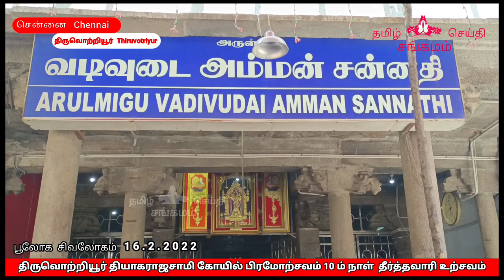திருவொற்றியூர் தியாகராஜசாமி கோயில் பிரமோற்சவம் 10 ம் நாள் தீர்த்தவாரி உற்சவம்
பூலோக சிவலோகம் என்று அழைக்கப்படும்
பழமைவாய்ந்த மிகவும் பிரசித்தி பெற்ற சென்னை திருவொற்றியூர் அருள்மிகு தியாகராஜசாமி உடனுறை வடிவுடையம்மன்    கோவில் பிரம்மோற்சவத்தின் 10 ஆம் நாள்
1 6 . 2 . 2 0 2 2 புதன்கிழமை
 மாசி மகத்தை முன்னிட்டு உற்சவ மூர்த்தங்கள் வங்காள விரிகுடா கடற்கரை ஓர மீனவ கிராமமான  திருவொற்றியூர் மீனவகுப்பத்தில் அமைந்துள்ள துலக்கானத்தம்மன் கோவில் வளாகத்தில் எழுந்தருளி கடலில் தீர்த்தவாரி  உற்ச்சவம் வெகு விமரிசையாக நடைபெற்றது இதில் ஏராளமான பக்தர்கள் அடியார்கள் ஆன்மீக அன்பர்கள் சிவ அன்பர்கள் சிவன் தாங்கிகள் ,  ஊர் பொதுமக்கள்  கலந்துகொண்டு சாமிதரிசனம் செய்து கடலில் நீராடி மனதாரப் போற்றி வழிபட்டனர்

thyagaraja Swamy nadanam

thyagaraja Swamy thiru
nadanam

இறையருளால் சித்தர்கள் மகான்கள் ஞானிகள் ஆசியால் நல்லதே நடக்கும் நல்லது நிலைக்கும்
எல்லா உயிர்களும் இன்புற்று வாழ்க எல்லா உயிர்களும் அன்புற்று வாழ்க வாழ்க
சேனலில் வெளியிடப்படும் வீடியோக்கள் மற்றும் நிகழ்ச்சிகளை கண்டு மகிழுங்கள் அனைவரும் கண்டு மகிழுந்து இறை அருள் பெற்றிட ஷேர் செய்யுங்கள் , ஒளிப்பதிவு மற்றும் நிகழ்ச்சித் தொகுப்பு
டி. சூரியபிரசாத் ,

 இறைவனுக்கு
 நன்றி

thiruvottiyur Kovil

ganesha festival

thiruvottiyur kovil kodiyettram

kovil kodiyetram

koyil kodimaram

thiruvottiyur vadivudai Amman
vadivudaiamman kovil

shivan temple

adipureeswarar temple

vinayagar vazhipaatu

vinayagar festival

lord ganesha